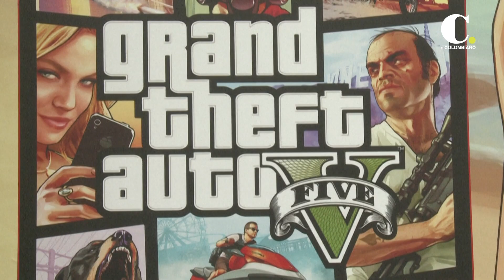Se revela el tráiler de GTA6 | El Colombiano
El estudio Rockstar Games publicó el primer tráiler oficial del esperado título "Grand Theft Auto 6" (GTA), diez años después de la anterior entrega del popular videojuego, y marcó su lanzamiento para 2025.